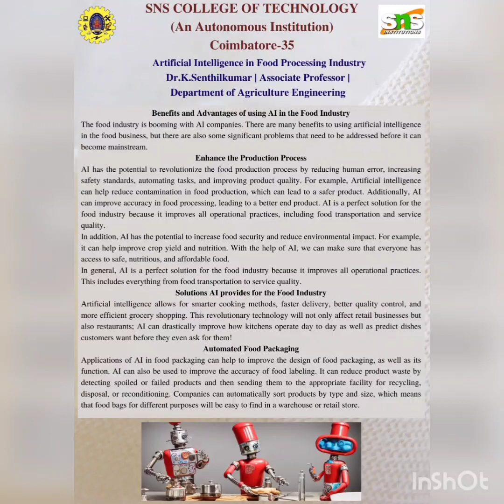Article on AI in Food Industry | Dr K Senthil Kumar | SNS Institutions